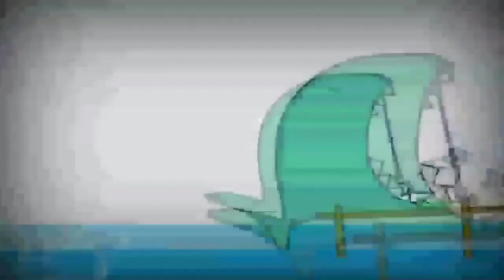23 жовтня 2021 р.